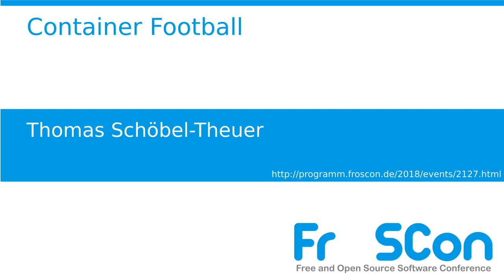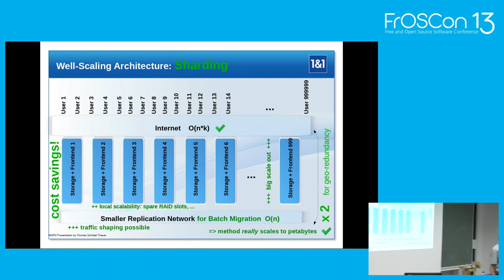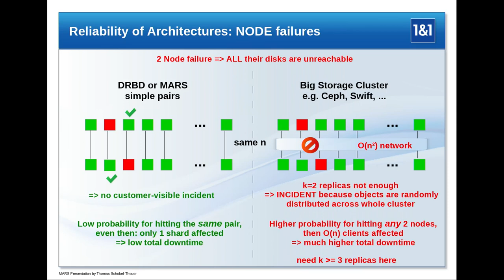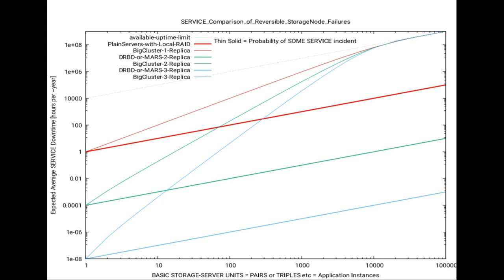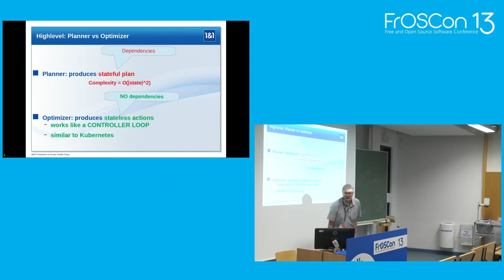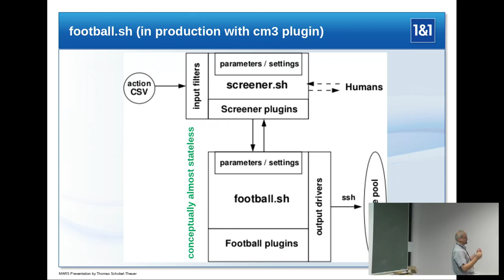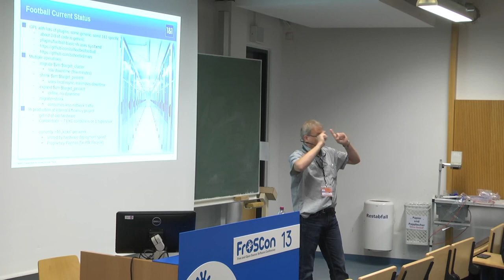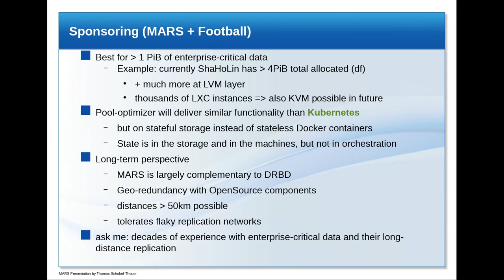2018 - Container Football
for Load Balancing and Hardware Lifecycle

Background migration of Logical Volumes (LVs) during operation via MARS or DRBD is the key for a new type of Software Defined Storage (SDS) on a sharding architecture. At 1&1 Internet SE, a beta version of the Football and Pool Optimizer subproject of MARS is already used for hardware lifecycle in a pool of thousands of servers and some petabytes of storage.

This presentation explains the idea behind the LocalSharding and FlexibeSharding models, and descibes the new tools and their plugins under development (similar to Kubernetes but on stateful containers), and reports first experiences from a sysadmin perspective.

Thomas Schöbel-Theuer